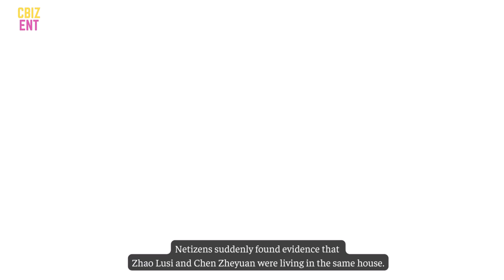Zhao Lusi and Chen Zheyuan reveal evidence of living in the same house?